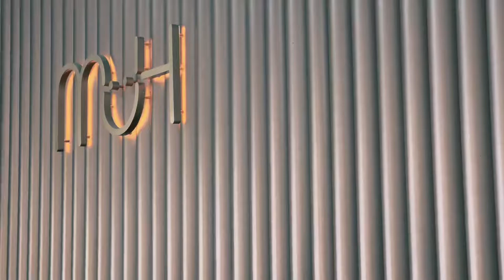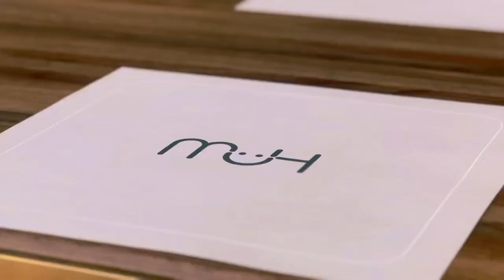Cafe muh by brm short 😍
Its a foody  small vloG ☺️